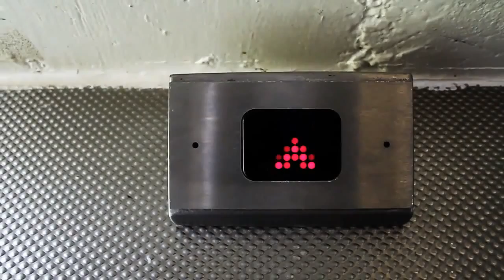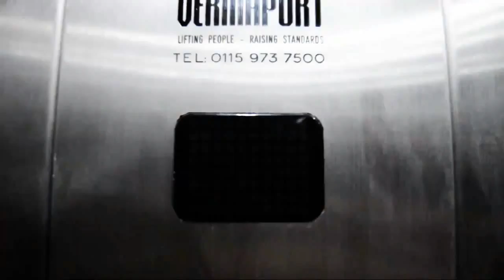Polygon Window - Quoth [Re-upload]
Video featuring Damien Walters and James Harris.

Polygon Window - Quoth

Taken from the EP, Quoth (Warp Records | WAP 33 | 1993)

Video made using trakAxPC software.